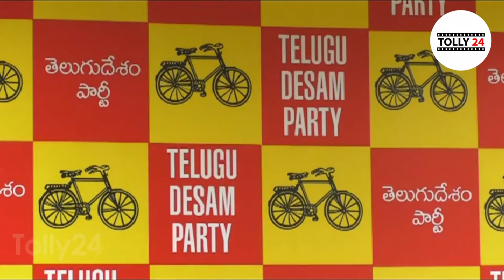TDP MLC Buddha Venkanna Fires on YS Jagan about 3 Capitals for AP | YSRCP | TOLLY24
TDP Leader BuddhaVenkanna makes sensational comments on AP CM YSJagan for announcing 3 capital cities for Andhra.